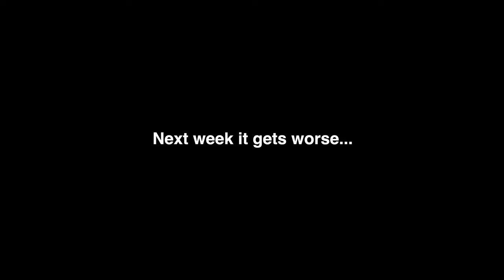$1 For Every Minute You Survive In The Box...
I gave a stranger $1 for every minute they survived in a small box, but the twist is I will be torturing him the whole time...

Mrbeast, white room challenge, Ryan trahan white room, trapped in a box, are all things found in this video!